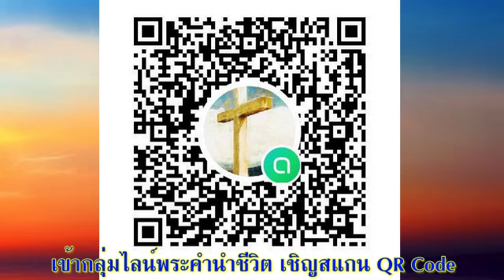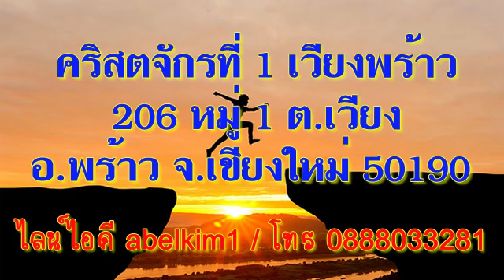16 มกราคม 2022 พระเจ้าทรงช่วยจากที่ลึก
พระเจ้าทรงช่วยจากที่ลึก

เตรียมจิตใจ:
ทบทวนดูว่ามีความผิดบาปใดที่เรายังไม่ได้จัดการอย่างจริงจัง ใช้เวลานี้สารภาพบาปและขอพระเจ้าทรงให้อภัยแก่เรา

“อิราเอลเอ๋ย จงหวังในพระยาห์เวห์ เพราะพระยาห์เวห์มีความรักมั่นคง และในพระองค์มีการไถ่อย่างสมบูรณ์” สดุดี 130:7

สำรวจและใคร่ครวญ:
  คนยิวเปรียบความทุกข์ยากลำบากเหมือนการตกไปอยู่ในที่น้ำลึก เขาอยู่ในจุดที่ต่ำที่สุด จับปลายเชือกไว้และร้องขอให้พระเจ้าฉุดเขาขึ้นมา (ดูสดุดี 40:2)  สภาพต่ำที่สุดในที่นี้คือ “ความบาป” (ข้อ 3)  ความผิดบาปเป็นเรื่องที่ต้องเอาจริงเอาจัง เมื่อถูกพิพากษาจะส่งผลกระทบรุนแรงมาก  เช่น เมื่ออาดัมเอวาไม่เชื่อฟังพระเจ้า ทำให้เกิดผลกระทบต่อทั้งตัวเอง ครอบครัว สังคม และทั้งโลก เป็นต้น และส่งผลระยะยาวต่อไปอีกนาน แต่พระเจ้าแห่งความรักทรงสัญญาว่าจะให้ทางออกเสมอ (ข้อ 7)  เมื่อเราสำนึกและสารภาพ พระเจ้าก็ทรงให้อภัย (1 ยอห์น 1:9)  และการให้อภัยนี้ ทำให้เรายำเกรงเชื่อฟังพระเจ้า (ข้อ 4)
 ในที่นี้ ผู้เขียนใช้ภาพ “คนยาม” มาอธิบายถึงความหวังและการรอคอย คนยามแสดงถึงความปรารถนาอย่างมาก เพราะสิ้นสุดการทำงานที่เสี่ยงภัย ยิ่งไปกว่านั้น คนยามรอคอยเวลา “รุ่งเช้า” เพราะมั่นใจใน “การทรงสร้าง” ว่ามีรุ่งเช้าแน่นอน เช่นเดียวกัน เรารอคอย “ความหวังแห่งการไถ่” ก็เพราะเรามั่นใจใน “พระสัญญา” ไม่ใช่การ “มโน” เอง
 ผู้เขียนเชิญชวนให้ประชากรของพระเจ้าวางใจในพระองค์ วางใจว่าพระเจ้าจะทรงไถ่พวกเขาจากความชั่วทั้งสิ้น คือการไม่ทำตามพระทัยของพระเจ้า (ข้อ 7-8) หากเราอ่านพันธสัญญาใหม่ เราจะทราบว่าการไถ่อย่างสมบูรณ์จะเกิดขึ้นเมื่อพระองค์เสด็จมาครั้งที่ 2 และจะมีฟ้าใหม่และแผ่นดินโลกใหม่ (วิวรณ์  21:1-3)

ตอบสนอง:
อ่านสดุดีบทนี้อีกครั้ง คำใด วลีใดที่แตะใจของคุณ ให้คุณอ่านคำนั้นช้า ๆ หลาย ๆ ครั้ง ไตร่ตรองและอธิษฐานกับพระเจ้า